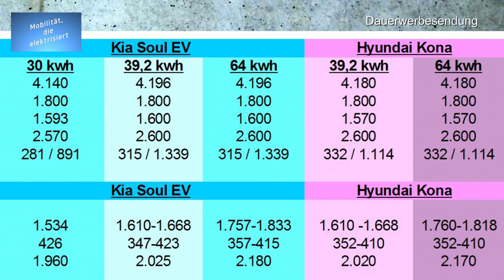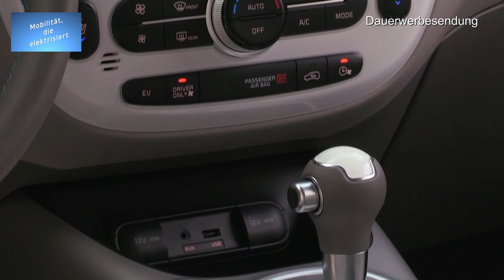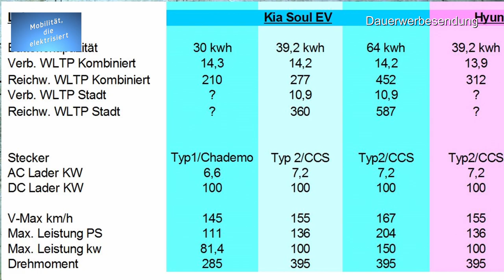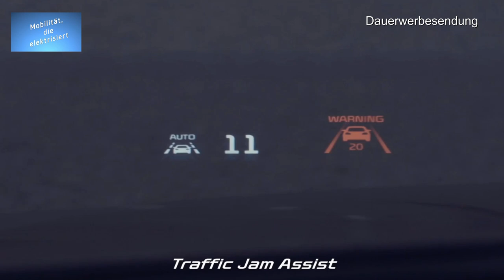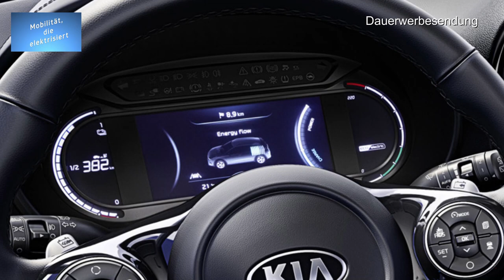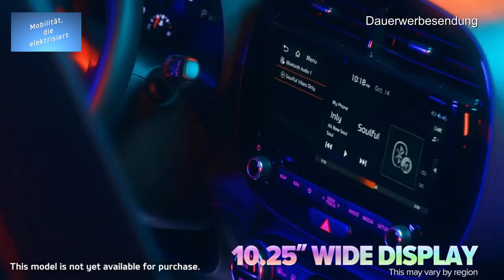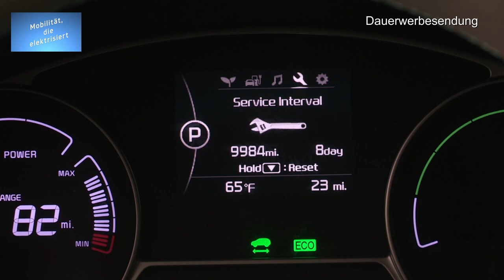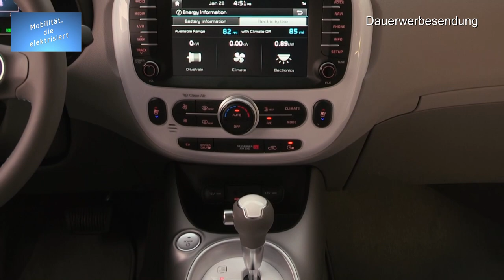#59 - Elektromobilität - Der Kia Soul EV stellt sich vor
Hallo zusammen,

in wenigen Tagen ist es soweit. Der neue Kia Soul EV wird in Genf der Öffentlichkeit vorgestellt. Die Europaprämiere startet am 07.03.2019 in Genf.

In diesem Video gebe ich die ersten Eindrücke vom neuen Kia Soul EV. Von seiner Ausstattung und seinem Design. Ich vergleiche den neuen Soul mit seinem Vorgänger.

Für mich ist der Kia Soul EV schon in der auslaufenden Generation die Eier legende Woll-Milch-Sau gewesen. Und der Neue?